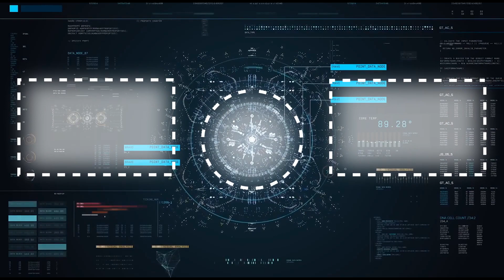Fazbear Entertainment: Storage ALL ANIMATRONICS / EXTRAS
Fazbear Entertaintment: Storage is a total revamp of Fazbear's Fright: Storage. New characters, new mechanics, a new story, and more. Taking place in the large gap between FNaF 1 and FNaF 3, FE:S seeks to merge seamlessly with the existing FNaF story, while also filling in a few gaps.

Video by
IULITMx